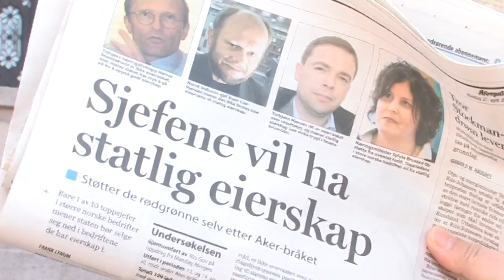Bedriftsleiarar vil ha statleg eigarskap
Nestleiar i næringskomiteen, Gunvor Eldegard, er glad for at 72 prosent av bedriftsleiarane er positive til statleg eigarskap.